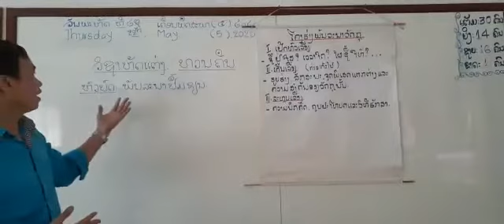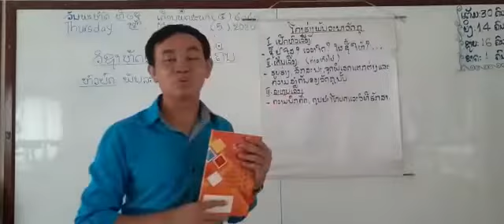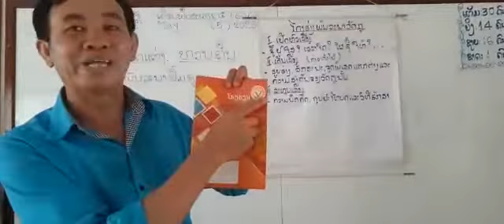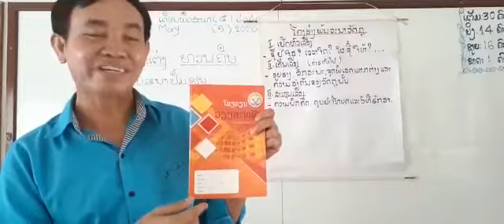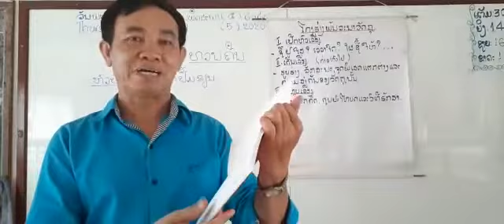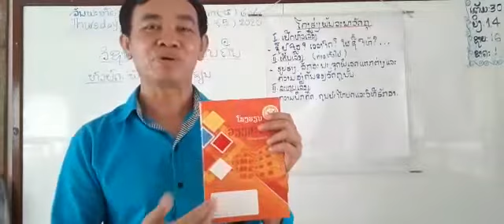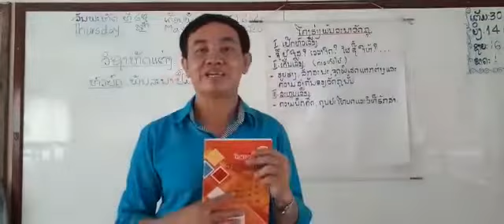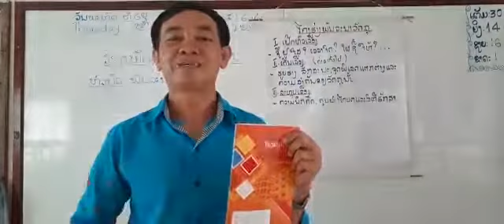ຫັດແຕ່ງ ປ4​ ວັນທີ 28 ດ 5​11